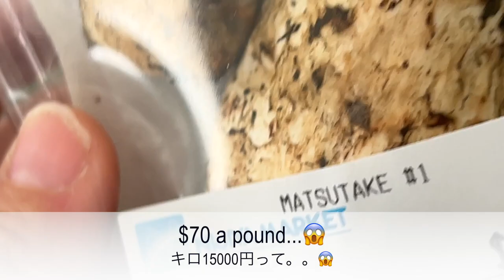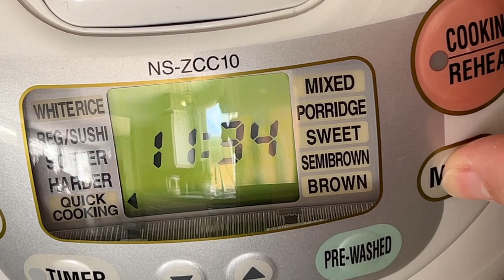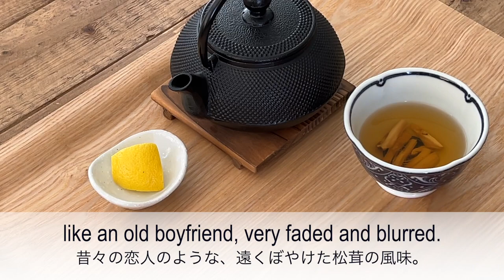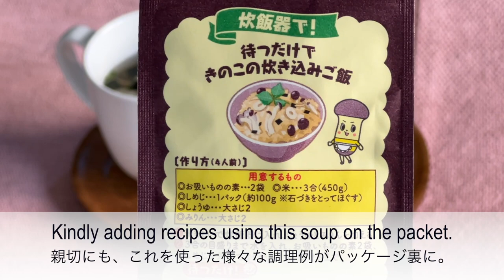4 Dishes from Mushroom Season - Noriko's Vlog by Oishii TV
Today I'm cooking for 4 dishes using mushrooms this week. First, taste the very special seasonal mushroom, Matsutake!  I made Matsutake rice and Matsutake soup. I was a little disappointed with the flavor  I got from the Matsutake.  Was it the Matsutake itself or was it me doing something wrong with it?💧  I also made spaghetti with a creamy Shimeji mushroom sauce that was done and ready to eat in no time. This may be a perfect dinner dish on busy week nights.  Stuffed Shiitake mushroom was so good with Ponzu citrus sauce -- you have to try for dinner one day.  Please enjoy the flavor of autumn with me!

In this vlog series, I'm showing you what I eat in a day.  I also cook, clean, and shop, adding my comments along the way, with occasional appearances by our family dog, Daisy (rat terrier). What I'm really hoping here is to bring uplifting and calming feelings to your day through my videos.

Your support motivates me for video making so much!

Our Youtube Channels:
Oishii TV by Japanese Cooking 101

[アラフィフ主婦] 秋の味覚のきのこ料理４品ーNorikoのVlog専業主婦のアメリカ生活vlog

今日はきのこ料理を４品作ってみたいと思います。まずは高級食材の松茸！松茸ご飯と松茸の土瓶蒸しに挑戦したんですが、松茸にあまり香りがなかったのが残念でした。買った松茸が悪かったのか、それとも私の作り方が悪かったのか。。💧お次はしめじのクリームスパゲティー。残り物の材料と一緒に簡単にできるこのパスタは忙しい日の夕食にぴったりかも。椎茸の肉詰めはポン酢をかけてさっぱりと。これも簡単で手早くできるので、良かったら夕食にお試しください。ぜひご一緒に秋の味覚を楽しみましょう〜！

このVlogでは、私が一日で食べたものを紹介しています。他には料理をしたり、お皿洗いをしたり、買い物をしたり、日々の出来事や思い出について思いを馳せたりしています。アラフィフ主婦Norikoの料理とアメリカ生活Vlogをお楽しみください。このビデオを通して少しでもポジティブな気分や、癒しを皆様にお届けできたら幸いです。（私はアラフィフ50代ですが、アラフォー40代の方もアラ還60代の方も、たくさんの方々に共感していただけたら嬉しいです！）愛犬デイジー（ラットテリア）も時々顔を出しますのでお楽しみに！

ライクと登録、どうぞよろしくお願いします。おばちゃんの動画作りの励みになります。